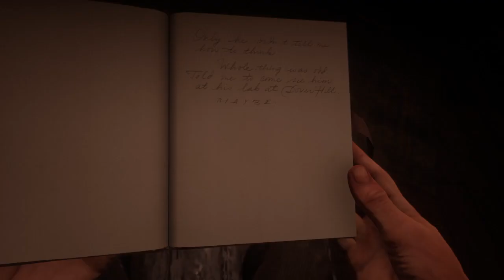Red Dead Redemption 2_Arthur ist kein guter Poker-Spieler